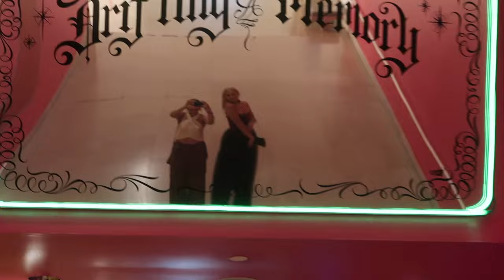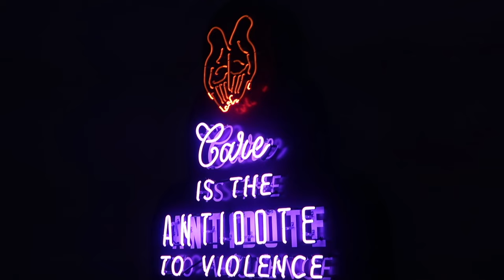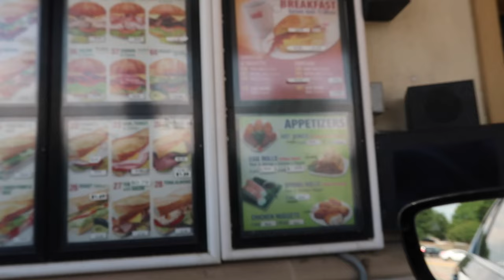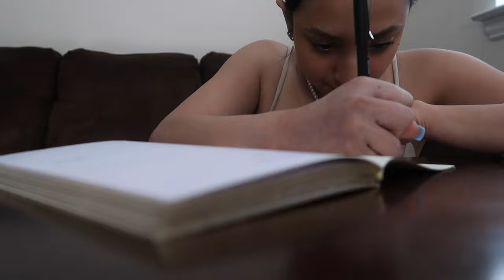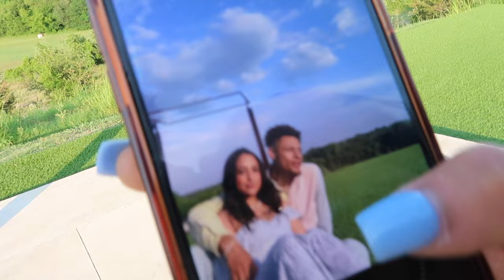Come Along w/ Me ( Museum, Real Estate School & Wedding)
🎵 MUSIC USED 🎵